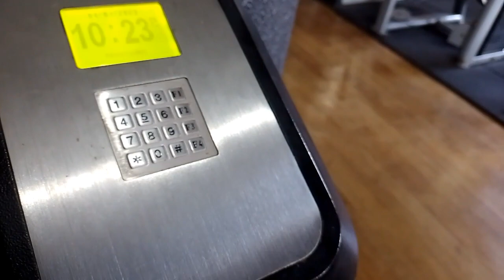ATLETA DE BADYBUILDER POBRE (Parte2) Auto aplicação vasto lateral, treino de costas, melhor treino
meu Coach

no 1nst4👆🏿

para me seguir nas redes

como fazer uma trt